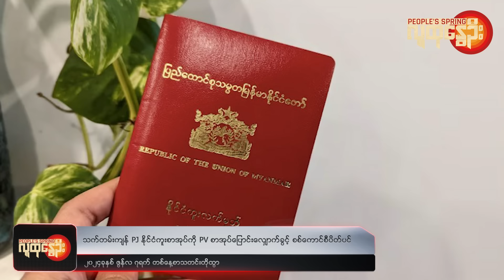People's Spring | ဒီကနေ့အတွက် သတင်းတိုထွာ (ဇွန် − ၇ ၊ ၂၀၂၄)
"မြန်မာမှာ နျူကလီးယား ဓာတ်အားပေးစက်ရုံတည်ဆောက်ဖို့ ရုရှားသဘောတူ ၊ လာမယ့် ၃လအတွင်းမြန်မာမှာ လူဦးရေ ၁၃ သန်းကျော်စားနပ်ရိက္ခာ မလုံလောက်မှုကို ရင်ဆိုင်ရနိုင် ၊ သက်တမ်းကျန် PJ နိုင်ငံကူးစာအုပ် ကို PV စာအုပ်ပြောင်းလျှောက်ခွင့် စစ်ကောင်စီပိတ်ပင် ၊ရခိုင်နဲ့စစ်ကိုင်းမှာ အရပ်သားပြည်သူတွေအပေါ် စစ်ကောင်စီရဲ့ ကြမ်းကြုတ်မှုကို ကုလရှုတ်ချ"

ဒီနေ့ ဇွန် ၇  ရက်မှာဖြစ်ပွားခဲ့တဲ့သတင်းတွေထဲက အချို့ကို ကောက်နှုတ် တင်ဆက်သွားမှာဖြစ်ပါတယ်။